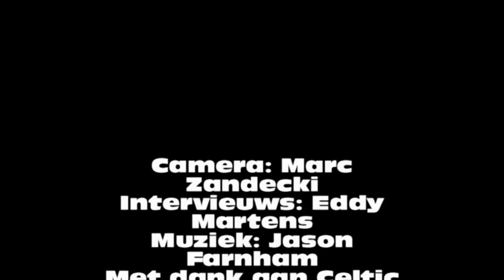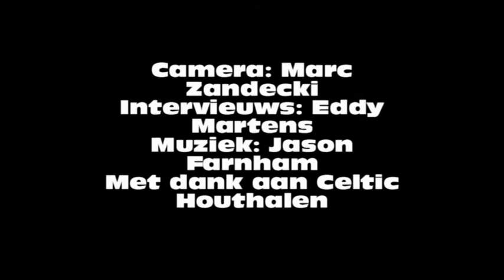Celtic Houthalen Pibo Tongeren 5 2 2014 2015